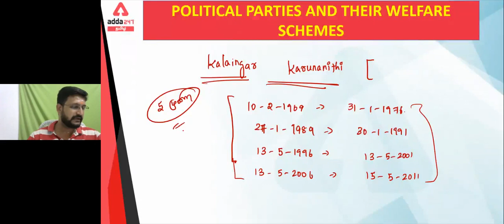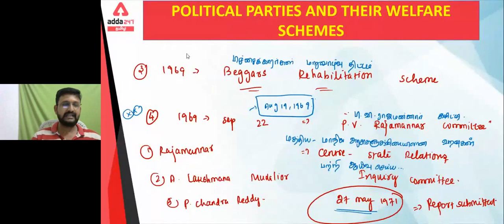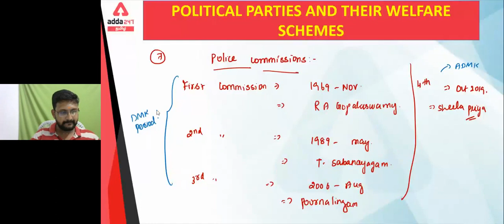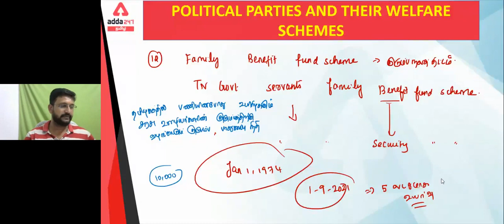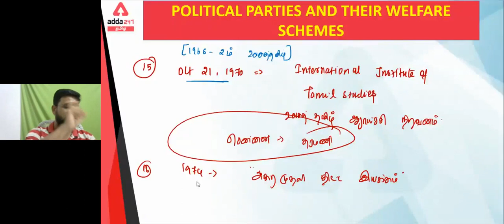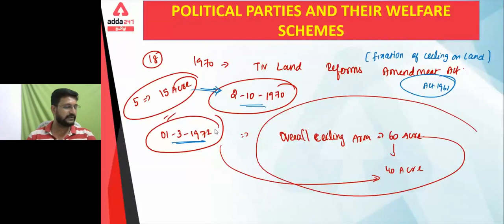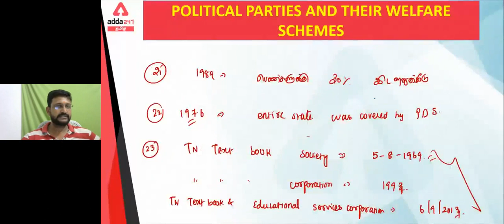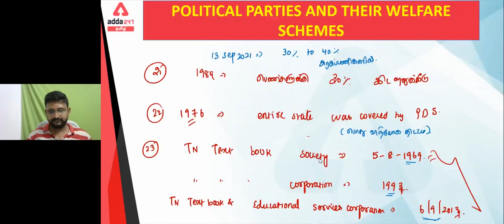TNPSC Group 2,2A |Rationale behind Reservation Policy & access to Social Resources PART 2